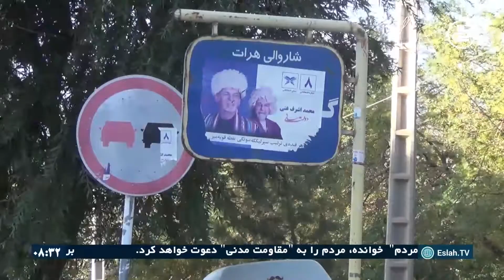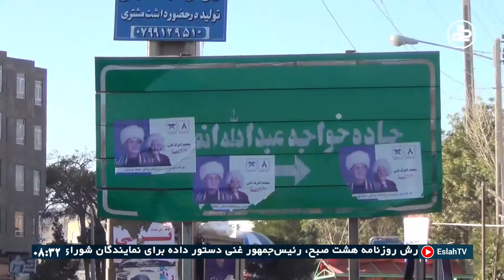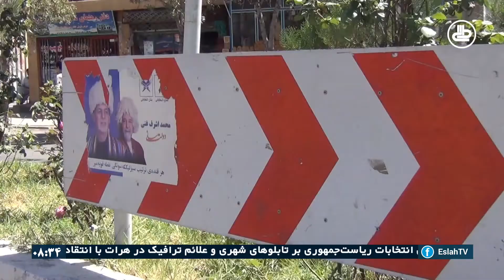نصب تبلیغات انتخاباتی بالای تابلوهای شاروالی و علائم ترافیکی در هرات